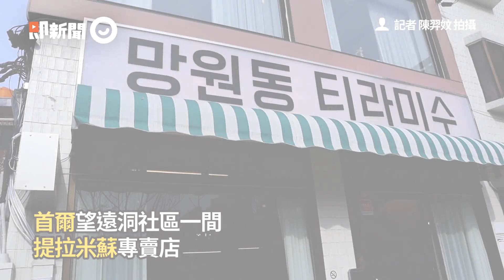超綿密慕斯！首爾提拉米蘇專賣店 季節限定草莓、藍莓滿足飢渴的胃